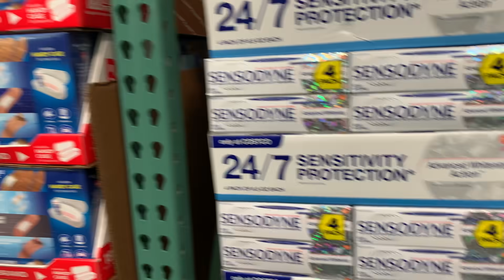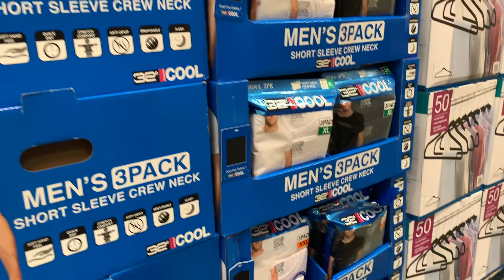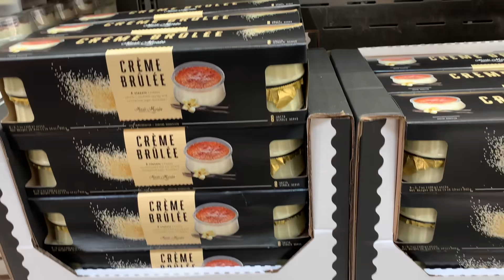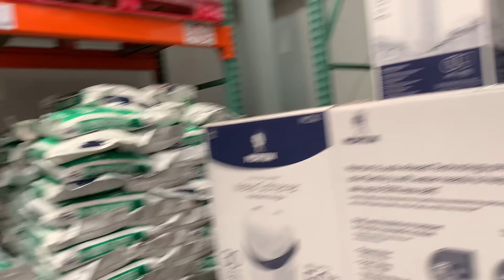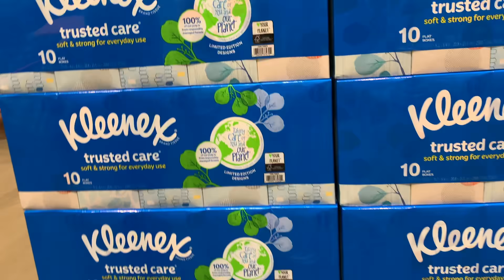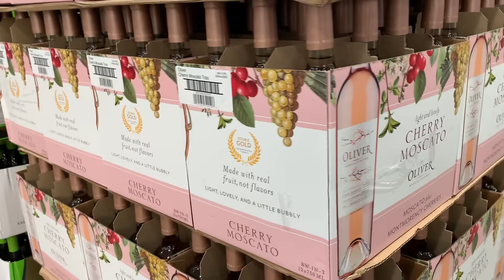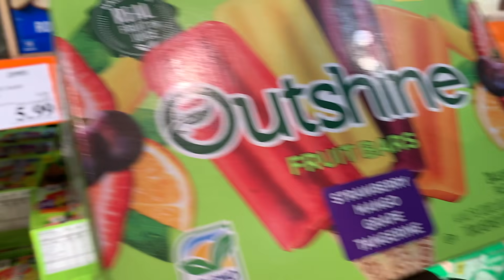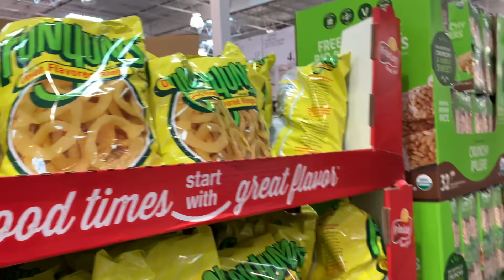Costco - SHOP WITH US! - We found Strawberries! SUMMER ITEMS ARE HERE! Shopping Trip Haul!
Join us as we went to Costco to pick up some items that was on current sale which went into effect on April 14th.

Some of the items that we purchased were Outshine Bars, 32 Cool Men's Tee Shirts, Nonshim Tonkotsu Ramen Premium Noodle Soup, Dixie Paper Plates, Rotisserie Chicken, Instant Hash Browns, Kirkland Napkins and more. We did fill our cart on this shopping trip haul!

There were plenty of toilet paper and paper towels but there was a limit on the Kirkland napkins.

You could tell things are coming back in stock. We found weights and Clorox antibacterial wipes.